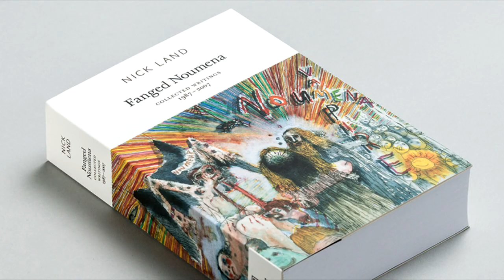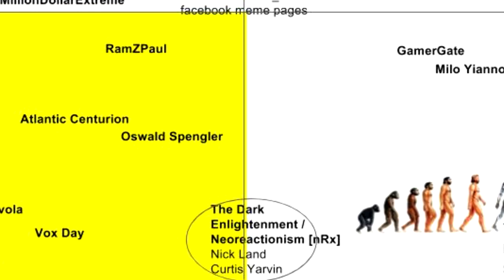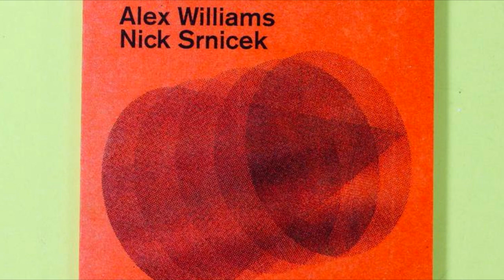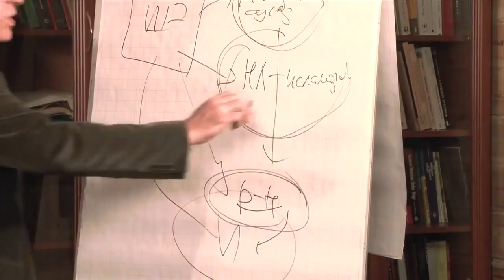Маргинал и Ежи: Ник Лэнд и акселерационизм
Музыка из этого видео: Mike Simonetti - The Magician